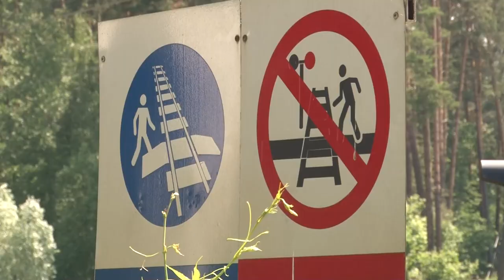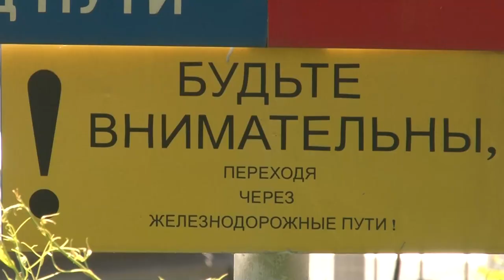Международный день безопасности на железнодорожных переездах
На переезде железнодорожной линии Кунцево-Усово в рамках Международного дня безопасности на ж/д переездах прошел профилактический рейд. Автомобилистам напомнили о правилах безопасности и раздали листовки.